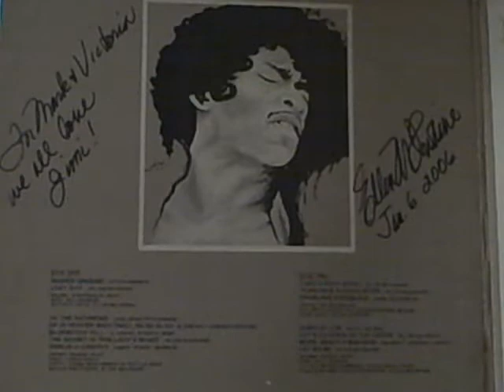Ellen McILwaine "Tennessee Ridge Runner" written by Ellen McILwaine prod. by Bill Gagnon(Yodel Rock)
Tennessee Ridge Runner written by Ellen McILwaine

Produced by Bill Gagnon

Engineered by Chuck Gray at Studio Six -

Montreal, Quebec

Canada.

Ellen McILwaine personnel are -

Ellen McILwaine - voice, guitar (Jimi Hendrix Illustration by Ellen McILwaine).

Christian St. Roch - drums

Bill Gagnon - bass

Bill Gagnon & Michael Seguin - old men's voices

Tennessee Ridge Runner is from Ellen McILwaine 1975 record release of the album "The Real Ellen McILwaine"

Jimi Hendrix Illustration by Ellen McILwaine appears on the inside gatefold cover of the 1975 lp

Autographed by Ellen McILwaine with the inscription.. "We all love Jimi"

Thank you so much, Ellen!!

You rocked the yodel and our world!!!

Had a job working in the now defunct bookstore in Duluth, Minnesota as their record expert/salesman. People would sell/trade boxes of records to the store. The record by Ellen McILwaine called "The Real Ellen McILwaine" came in one of those boxes as I was working on that particular day. Getting first refusal was a benefit of being the resident record expert, obviously I did NOT refuse that album! Anyway, "The Real Ellen McILwaine" was my first introduction to a lovely and most worldly talented lady. Naturally this record quickly got me on the prowl looking for anything Ellen related. I was then very lucky and had found a copy of the first band she was in called "Fear Itself" from 1969. Long story short, got in touch with her through the internet and sent her all my album covers via mail. She had graciously signed all that I sent and threw in the two albums that were missing from the Ellen discography.  I (we, my wife and I) considered her a great friend as we had kept in correspondence with her from then on. We loved her dearly as we will miss her immensely!

What a lovely friend we had in you Ellen!!
You rocked our world!!!

Ellen McILwaine - R.I.P.
(Forever in our Hearts)
10/1/1945 - 6/23/2021
All our love & respect to you Ellen!
Your dear friends,
Mark & Victoria Macham
Peace.

As a musician I am always on the lookout for something new (to me) and interesting musically. One of the ways I do that is by asking other people, especially musicians, what it is that they really like to listen to that is not mainstream or top 40 and I get all sorts of great suggestions. Can't remember if anyone mentioned this album..

I like to find the most obscure / rare music. This is one of those records.

Yeah! So you better just watch it!!! (l.o.l.)